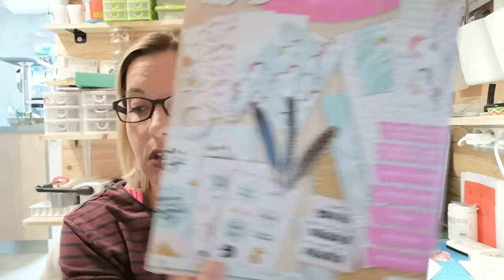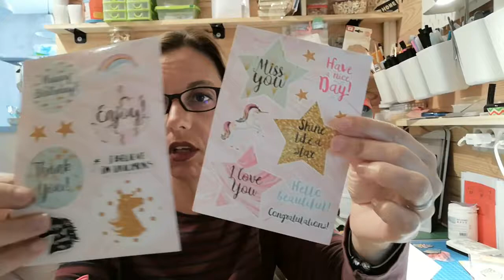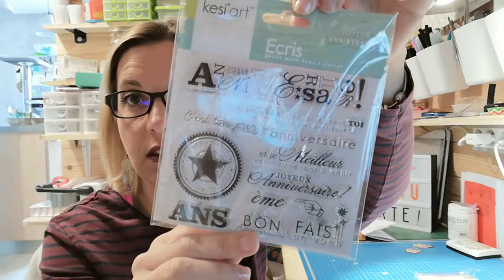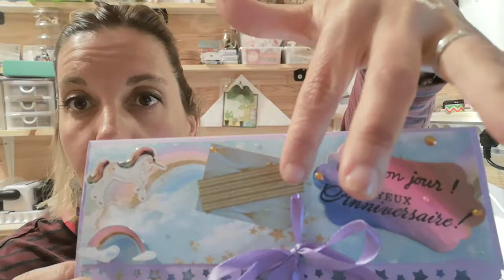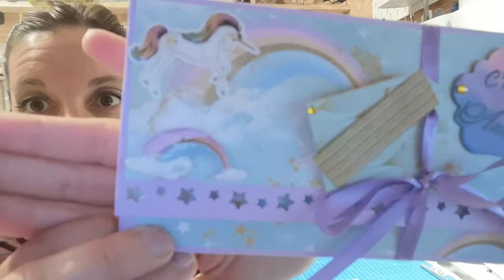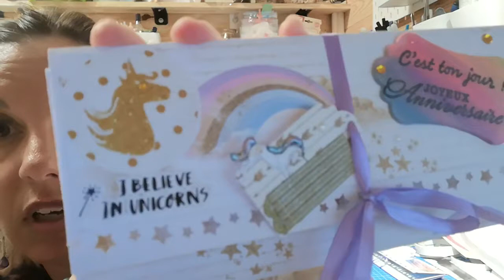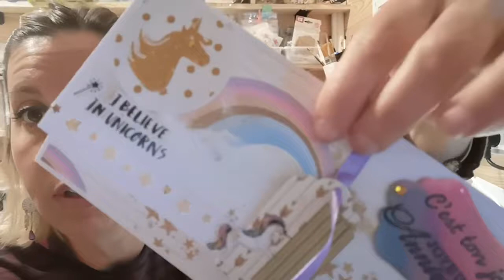Créa Carte Enveloppe Cadeau #1 - Licorne mp4